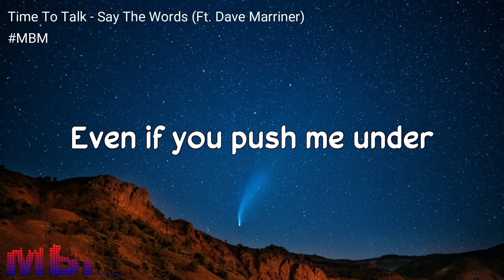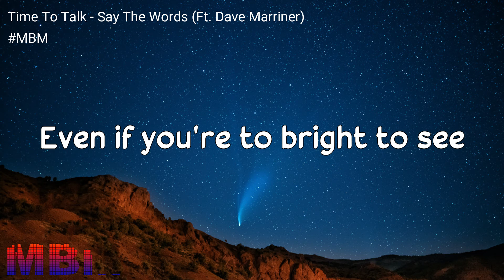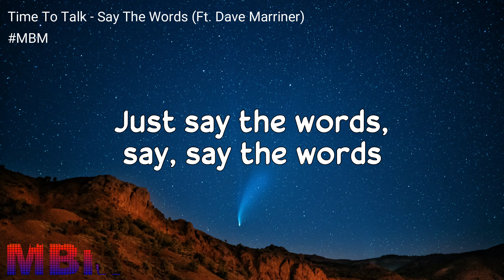Time To Talk Ft. Dave Marriner - Say The Words [Lyrics Video]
Time To Talk Ft. Dave Marriner - Say The Words [Lyrics Video] | NCS
✦ Lyrics:
[Verse 1]
How could you ever love me?
You don't even see me
I'm hanging around wasting time
Hoping that you drop by
And I don't pretend to know what you want
But I'm willing to try

[Chorus 1]
Even if you push me under
It's only gonna make me stronger
It's only gonna feed my hunger
Say the words, say, say the words
Even if the tides stopped turning
Even if the world keeps burning
Nothing's gonna stop this feeling

[Verse 2]
Watching the flames burn higher
Setting my world on fire
Nowhere to run, nowhere to hidе
Risking it all on you
And I don't pretend to know how you feel
Maybe you won't or you will
But I'll givе it a try

[Chorus 2]
Even if you're to bright to see
And even if you look right through me
I never thought it would be easy
Even if the world stops breathing
And every beating heart stops beating
Just say the words, say, say the words